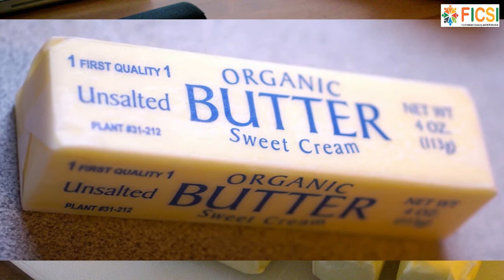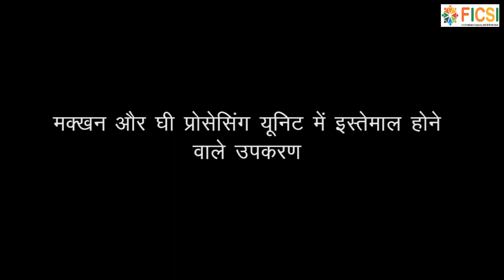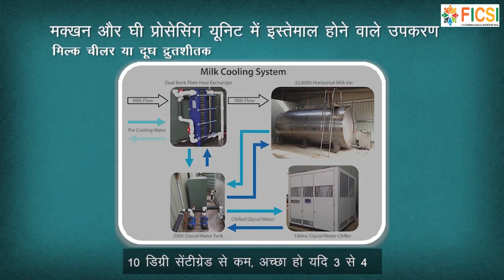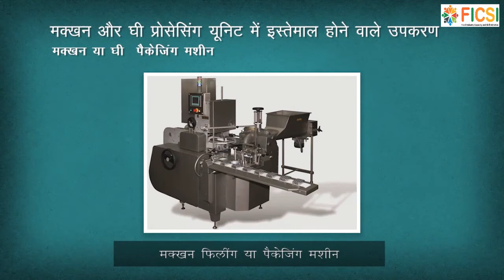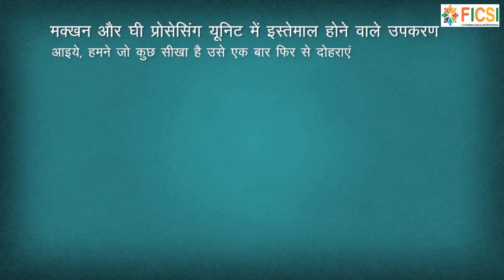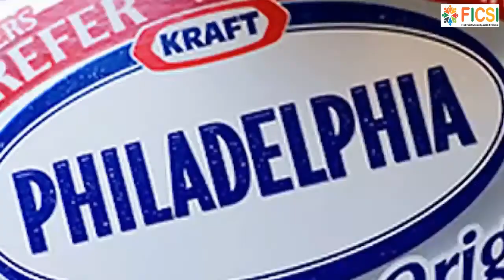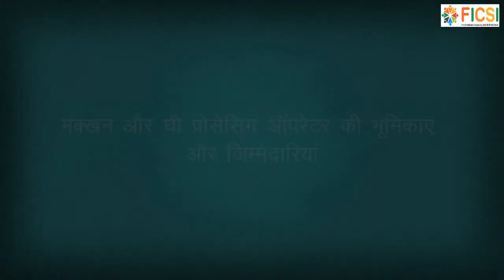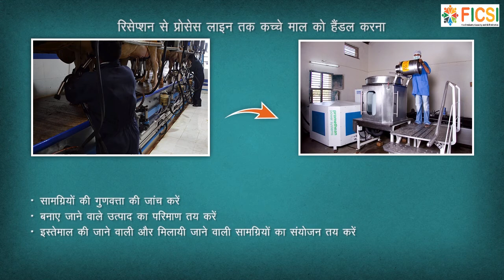Butter and Ghee Processing Operator | Hindi Language | FICSI - Food SSC